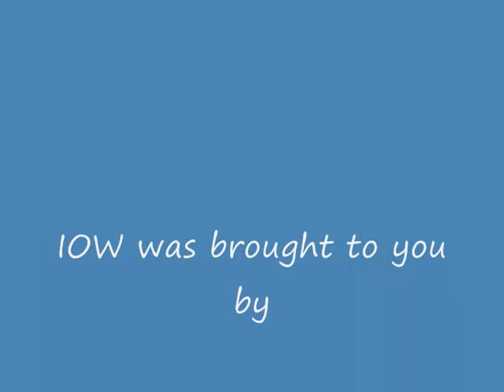Threading the Needles - IOW 2011.wmv